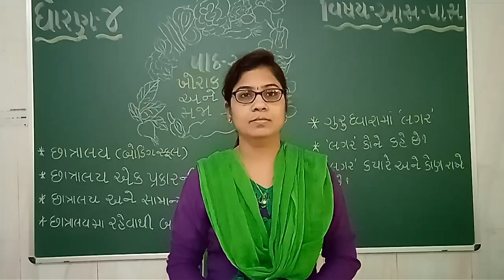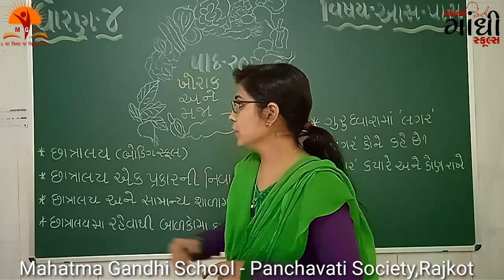MAHATMA GANDHI SCHOOL STD 4 Aaspass Chapter 20 Part 1